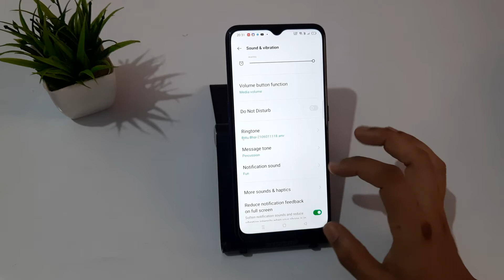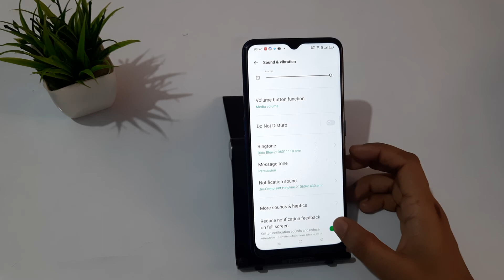oppov F17how to change notification ringtone | notification ringtone change kaise karen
how to change ringtone  Oppo mobile  |oppo notification ringtone original | ringtones tips and tricks features | Ringtone settings | play ringtone |play ringtone  in oppp
notification sound oppo a37
notification sound oppo
notification ringtone oppo